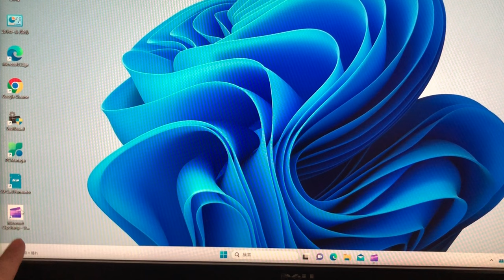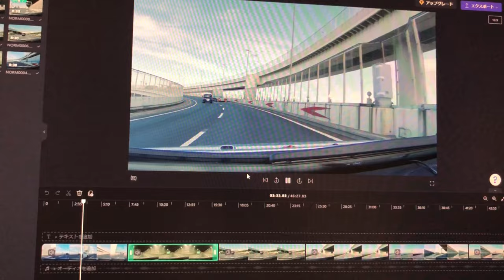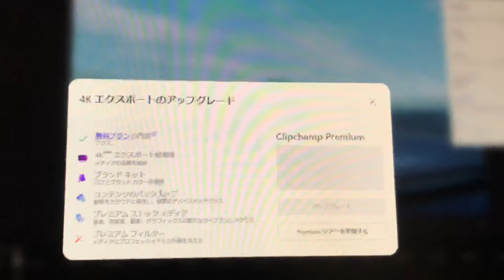ドライブ動画4K化 ドラレコ動画4K化 ついに納得できる録画環境完成！ 試行錯誤完了！？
ドライブ動画を4K化にチャレンジ。試行錯誤中でした。
ついに納得できる録画環境が完成

1回目の動画　ダイソーのスマホホルダーでやってみてたら、ブレブレ動画・・・

2回目の動画　新たなバイザースマホホルダー購入し、検証してみました。結果はブレブレ

3回目の動画　手ブレに強いスマホに交換　Pixel 4a で検証してみました。結果はブレブレ

5回目の動画　ボディ（フロントガラス）にスマホホルダー装着し、iPhoneProシリーズで撮影。結果ブレ抑止できるも、課題が残りました

6回目の動画　アクションカメラ(AKASO V50X)購入するも未だ活用できない状況
その理由と、購入の決め手を解説

7回目の動画　今回の動画です。